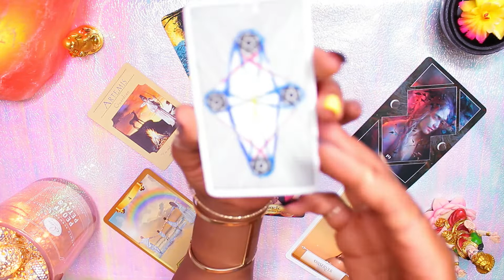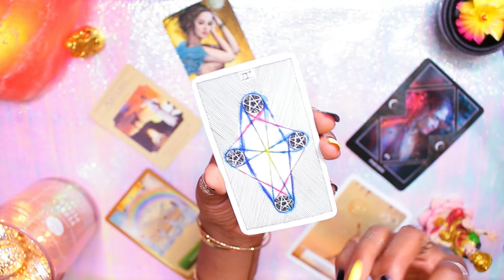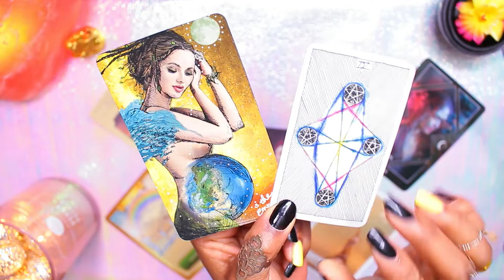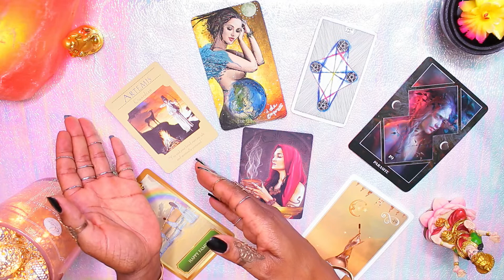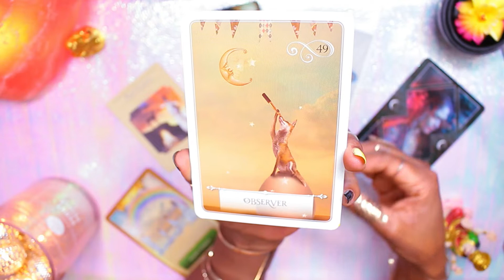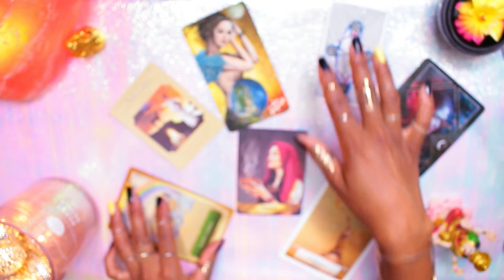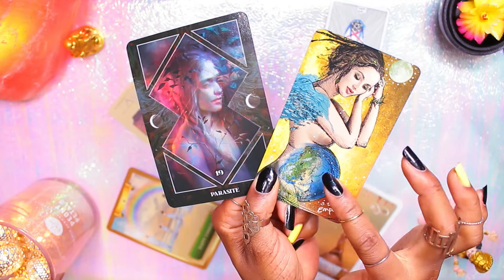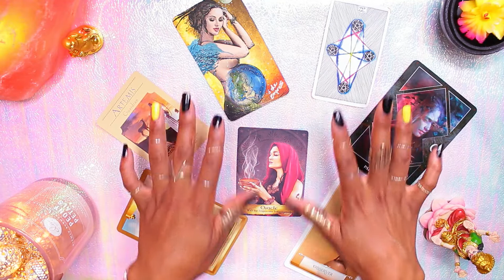Cancer Weekly 🎰 MESSAGE FROM THE UNIVERSE 🎰 Cancer Tarot 6th August - 13th August 2020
Cancer Weekly Tarot & Channeled messages 6th August 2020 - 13th August 2020

Cancer remember to check out your Rising & Moon sign too as they help to paint a fuller picture for your monthly reading.